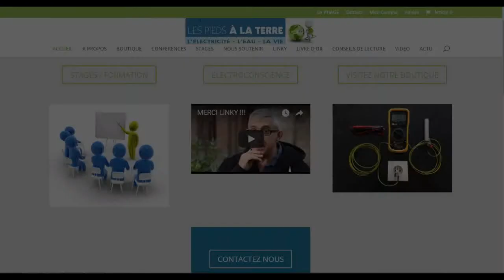Contenu stage électro-conscience